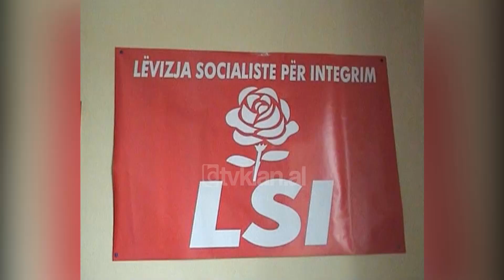Ilir Meta nga Elbasani akuzon ashpër PS se ka për qëllim shkatërrimin e LSI-së - (5 Shkurt 2006)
Kryetari i Lëvizjes Socialiste për Integrim Ilir Meta gjatë një takimi me anëtarë e simpatizantë të Partisë në Elbasan, akuzoj Partinë Socialiste se ka pasur dhe vazhdon të ketë synim shkatërrimin e partisë së tij.

Ilir Meta: “Ka qen një dhunë dhe një presion i jashtëzakonshëm psikologjik, ekonomik, ndaj njerëzve, ndaj qytetarëve dhe gjithë ky presion i qeverisjes së përbashkët të Partisë Socialiste kanë kundër Lëvizjen Socialiste për integrim. Për fat të keq ata përsëri vazhdojnë këtë rrugë. Ne u kërkojmë bashkëpunim, u kërkojmë takime ata thonë ju ne nuk ju llogarisim ju. Edhe zotit Milo i kishin kërkuar dhe i kanë kërkuar që vetëm t‘i largohu nga LSI-ja se ne të japim 5 deputetë, bëj grup etj.”

 I pyetur për zgjedhjen e presidentit të ardhshëm Meta  tha se LSI-ja është fillimisht për zgjidhjet e parakohshme në vitin 2007.

Ilir Meta: “Ne jemi për vitin 2007 për zgjedhje të përgjithshme parlamentare sepse është mundësia institucionale për të quar vendin në zgjedhje edhe pse? Sepse tashmë nj parlament ku mbi 30 e ca deputet përfaqësojnë lojërat e ndryrë politike të PD-së dhe PS-së dhe nuk përfaqësojnë vullnetin e popullit shqiptar nuk mundet normalisht të drejtën të zgjedhë edhe presidentin e vendit.”

Për kreun e LSI-së, partia  që ai drejton është një subjekt me elektorat në rritje duke vlerësuar rritjen  punës së degës së Partisë në Elbasan ku vetëm gjatë dy muajve të fundit janë anëtarësuar vetëm mbi 600 të rinj, por edhe punët e degëve në rrethet e tjera meta bëri me dije se LSI-ja do  të dalë e vetme në zgjedhjet vendore./tvklan.al

Gazetar: Fatos Hakorja